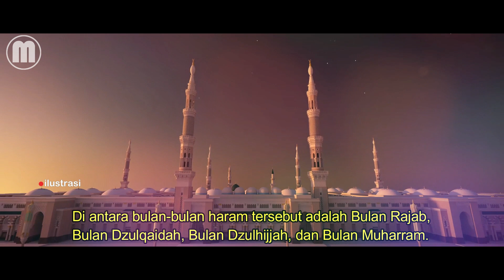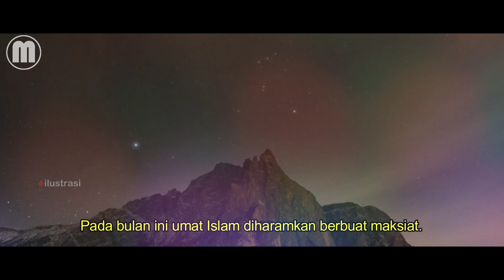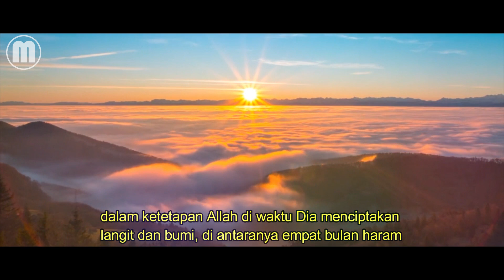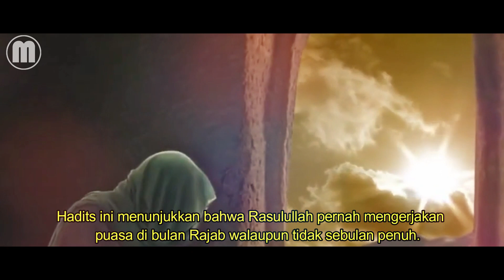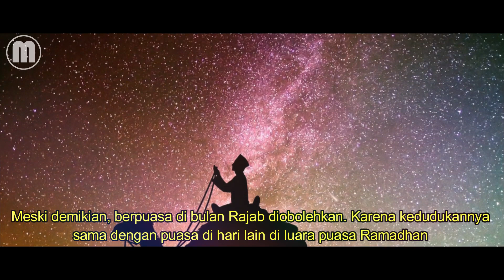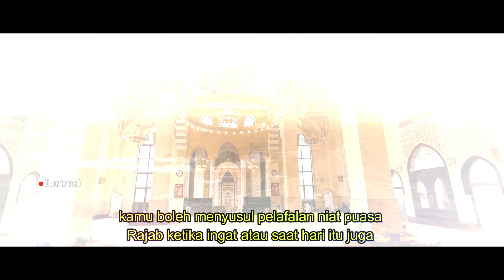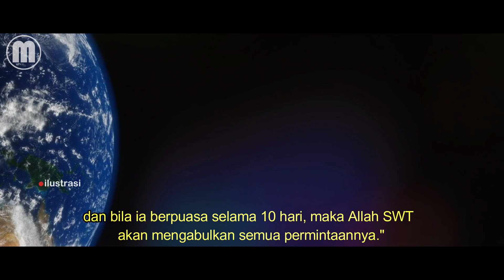Beginilah Tata Cara dan Hukum Puasa Rajab! Bacaan Niat Serta Keutamaannya!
Jazakallah Khairan Katsir, Semoga bermanfaat.